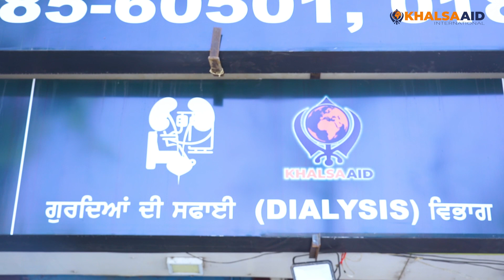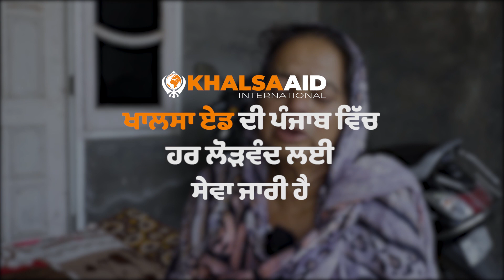ਸਾਡੀਆਂ ਮਾਵਾਂ ਦੀਆਂ ਦੁਆਵਾਂ ਹੀ ਖਾਲਸਾ ਏਡ ਨੂੰ ਮਨੁੱਖਤਾ ਦੀ ਸੇਵਾ ਕਰਨ ਦਾ ਬਲ ਦਿੰਦੀਆਂ ਨੇ || Khalsa Aid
ਇਨ੍ਹਾਂ ਬਜ਼ੁਰਗਾਂ ਦੀਆਂ ਦੁਆਵਾਂ ਸਦਕਾ ਖਾਲਸਾ ਏਡ ਮਨੁੱਖਤਾ ਦੀ ਸੇਵਾ ਕਰ ਰਿਹੈ - ਬੇਬੇ ਜੀ ਨੇ ਸੰਗਤ ਲਈ ਜੋ ਸ਼ਬਦ ਆਖੇ, ਖੁਦ ਸੁਣੋ